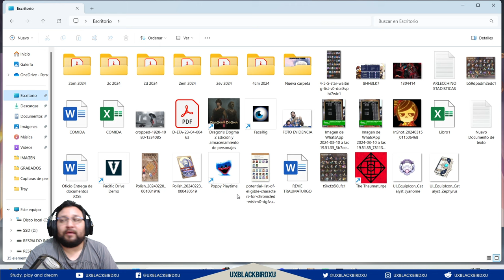▶️ TECNICAS ALQUIMICAS 👍| 🐳 Genshin Impact🐳 | Guia del EVENTO, Protogemas, Arma y Mas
"Alchemical Ascension" Event: Advanced Alchemy Tips

Consejos para mejorar en alquimia en el evento «Técnicas alquímicas»

Codigo Creador de Contenido en EPIC:
UXBLACKBIRDXU

OH EKATE
banners mas nuevos (ohekate)